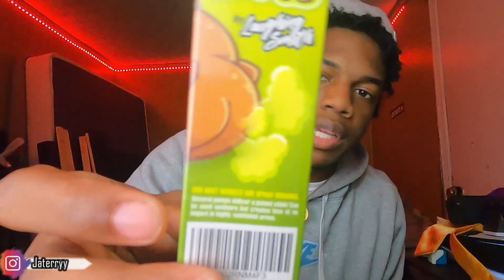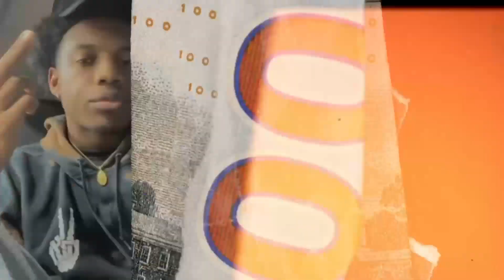Fart Spray Prank on @tjstv & @Doun - They Couldn't Handle The STENCH!!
YouTube!! It was only right that I had to get them boys man lmao. It wasn't right just pranking my boy @jusjordan (be sure to check his channel out as well). How do yawl feel about it? Think they were over dramatic or what? I appreciate you guys for all the support. Also don't forget to interact with the following socials...